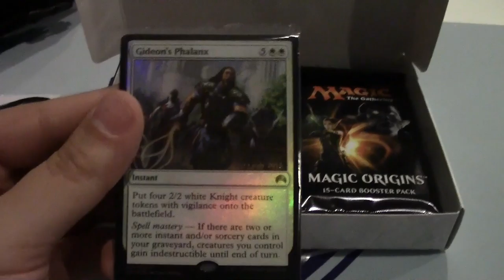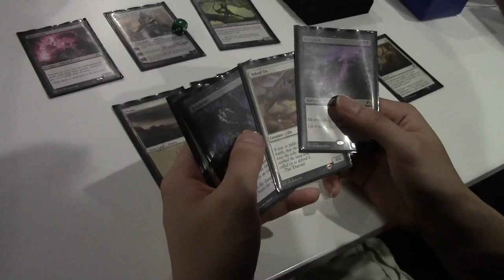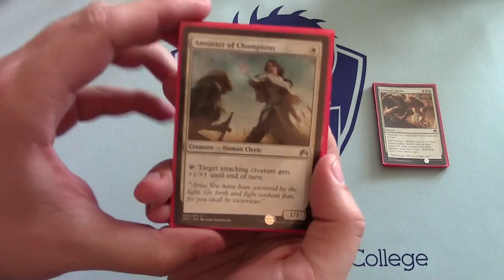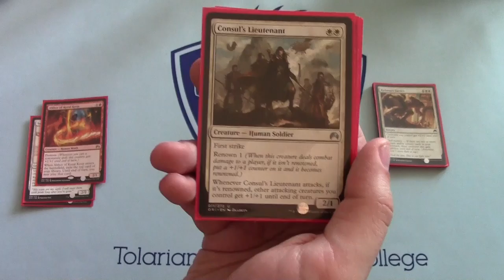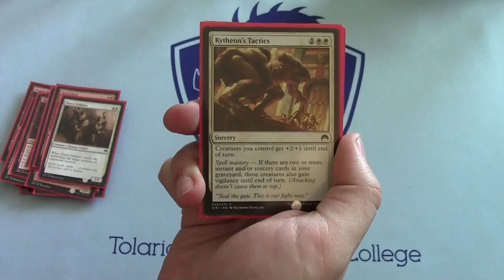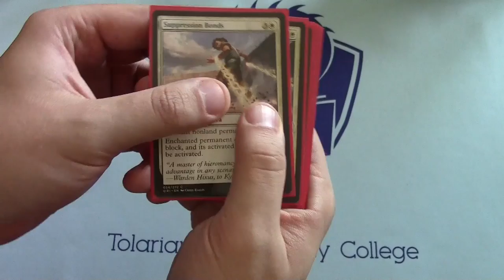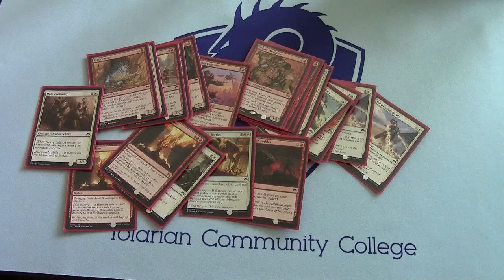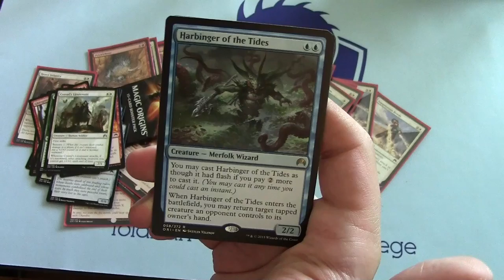Magic Origins Prerelease Vlog & Deck Tech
Let me know how your Prereleases went!